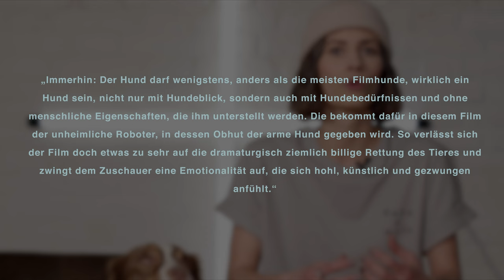FINCH Film Review // Ein Roboter als Hundesitter // Bindung zwischen Hund und Mensch // hundplusherz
Wer liebt sie nicht - Filme in denen ein Hund die Hauptrolle spielt. Sie bringen uns zum Lachen, zum Weinen.. aber vor allem bringen sie uns nahe, wie tief die Beziehung zwischen Hund und Mensch sein kann. Viele belächeln das und glauben, das gibt es nur im Film. Aber auch wenn viele Geschichten Fiktion sind, so gibt es solche Beziehungen wirklich. Und sie sind noch viel schöner, denn sie sind echt.

Ich habe mir das zum Anlass genommen euch die besten Filme in unserer neuen Kategorie hundefilme vorzustellen.

In diesem Video geht es um den - relativ neuen - Science Fiction Film Finch mit Tom Hanks in der Hauptrolle. Den Film könnt ihr aktuell auf der Streamingplattform Apple TV+ streamen.

FINCH ist ein schöner Film - so mein erster Gedanke. Ein post-apokalyptischer Road Trip Film, der zwar wenig überrascht aber eine nette Unterhaltung bietet. Mit Tom Hanks in der Hauptrolle kann man hier eigentlich nicht viel falsch machen. Goodyear ist ein zotteliger Irish Terrier der seine Rolle souverän spielt. Aber der Funke zwischen den zwei Darstellern fehlt mir, denn irgendwie sind sie nicht zu 100% auf einer Wellenlänge. Warum und was genau ich über dessen Darstellung denke, erfährst du im Video!

Alles Liebe
Veronica & Cassie

"Finch" Kritik und Review // Apple TV+ // 2021